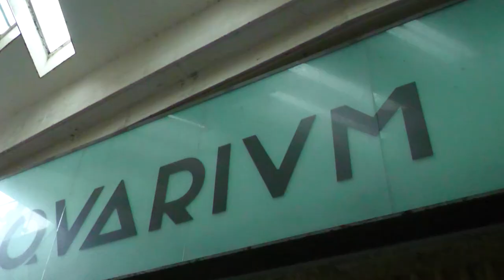Fiesta de cierre de Urretxindorra 2024 - 2024ko Urretxindorra itxiera festa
[CAST]
El pasado 7 de junio celebramos la fiesta de cierre de la 10ª edición de Urretxindorra, estos fueron los mejores momentos.

¿Quieres saber más sobre URRETXINDORRA?

[EUS]
Joan den ekainaren 7an Urretxindorraren 10. edizioaren itxiera jaia ospatu genuen, hauek izan ziren unerik onenak.

URRETXINDORRAri buruz gehiago jakin nahi duzu?